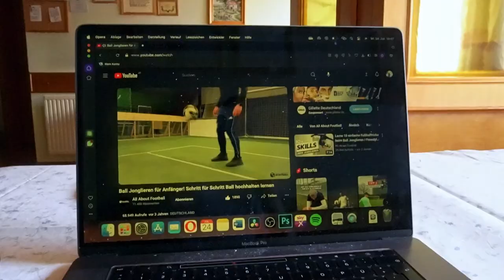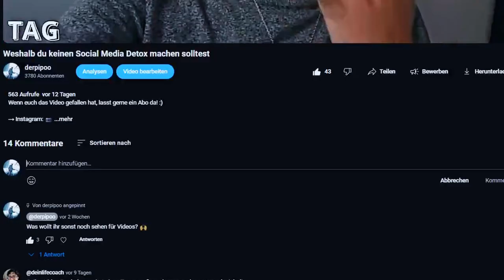In 14 Tagen Ball jonglieren lernen ⚽️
Wenn euch das Video gefallen hat, lasst gerne ein Abo da! :)